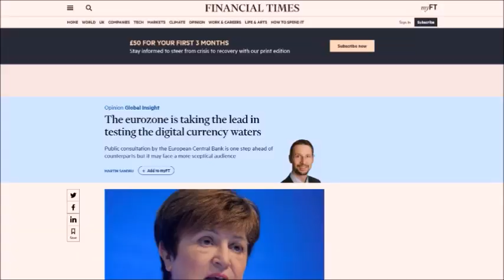Paul Weston - Conspiracy Theory Meets Reset Reality